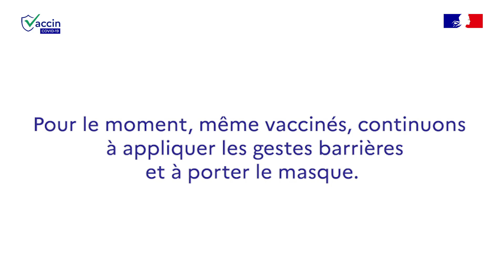La Croix-Rouge se mobilise pour vacciner les personnes isolées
COVID19 | « S’il y a deux choses très importantes, c’est la vaccination et les gestes barrières. »
Grâce au dispositif « Lutte contre l’isolement » de la Croix-Rouge, Monique, 85 ans, a pu se faire vacciner alors qu’elle ne pouvait se rendre d’elle-même dans un centre de vaccination.

Pour savoir si vous êtes éligible à la vaccination, rendez-vous